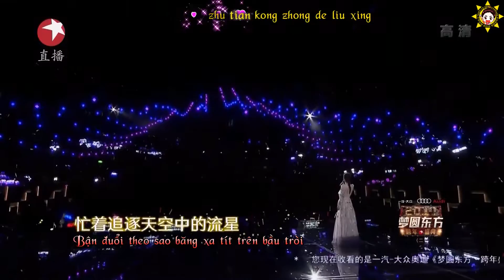[Vietsub + Kara] 010117 May mắn nhỏ - Triệu Lệ Dĩnh